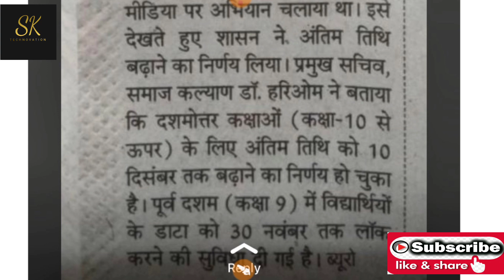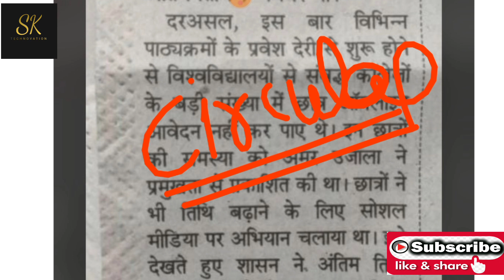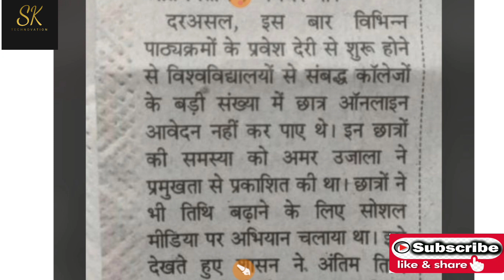up scholarship latest news today/up scholarship last date news यहां देखो पोर्टल कब से खुलेगा 💥💥💥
up scholarship last date news
up scholarship latest news today
up scholarship last date news today
up scholarship last date extended news today
up scholarship latest update today
up scholarship latest update 2022
up samaj kalyan update 2022
sk technovation
catalyst soni
up scholarship latest news 2022
up scholarship
up scholarship news today
knowledge fatafat

up scholarship 2022-23 date extended
up scholarship form last date 2022
up scholarship
up scholarship

UP Scholarship
Scholarship